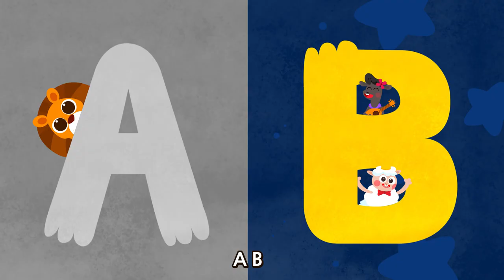ABC 노래 | ABC Song | KoreanㅣWekiz Nursery Rhymes & Songs For Children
★ Lyrics

에이, 비, 씨, 디, 이, 에프, 쥐,
에이치, 아이, 제이, 케이, 엘엠엔오피,
큐, 알, 에스, 티, 유, 브이,
더블유, 엑스, 와아이 앤 지

알파벳을 배워요
다 함께 불러요

에이, 비, 씨, 디, 이, 에프, 지,
큐, 알, 에스, 티, 유, 뷔,
더블유, 엑스, 와아이, 지

알파벳을 배워요
다 함께 불러요